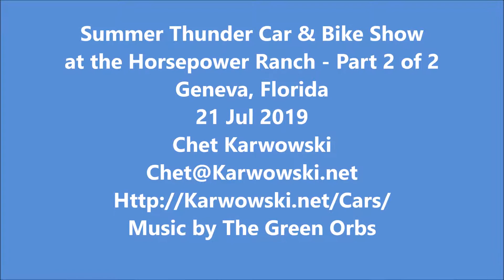20190721 - Geneva, Florida - 12.5 Minute Part 2 of 2 Walk Around Slideshow Video of the Summer Thund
12.5 Minute Part 2 of 2 Walk Around Slideshow Video of the Summer Thunder Car & Bike Show at Horsepower Ranch in Geneva, Florida 21 July 2019.